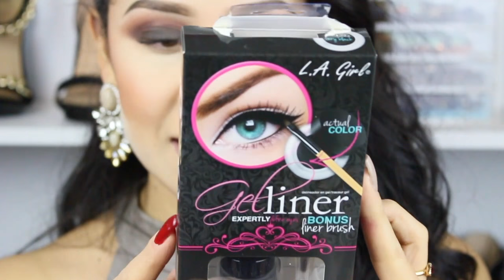Maquillaje Para FIESTAS DE FIN DE AÑO! PASO A PASO + MINI HAUL Tratando Productos de iKateHouse!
Pasen y Chequen iKatehouse y la Seccion de Productos de $1, $2 y $3 Dolares! =D

APROVECHA!!

Lista De Productos de la Tienda!
-Pestañas Kara Lashes en Diferentes Estilos
-Pestañas ikatelashes en Diferentes estilos
-NYX the Curve Eyeliner
-Labiales Amore Matte De Milani tonos
Fling 26
Devotion
Sugar
-NYX Conceal Correct Contour
-Milani Baked Blush Berry Amore
-LA Girl Gel Liner
-Elf Blush Blushing
-NYX Lip Linner
Soft Brown
Burgundy
-NYX Jumbo Eye Pencil Yogurt
-NYX Butter Gloss Vanilla Cream
-NYX Butter Lipstick Moon Light
-NYX Matte Lipstick Maison
-NYX Mineral Stick Foundation  Medium Beige

Enviame Cartitas!

💜Room Tour! 💜

💛💛💛💛💛💛Vídeos Populares💛💛💛💛💛💛